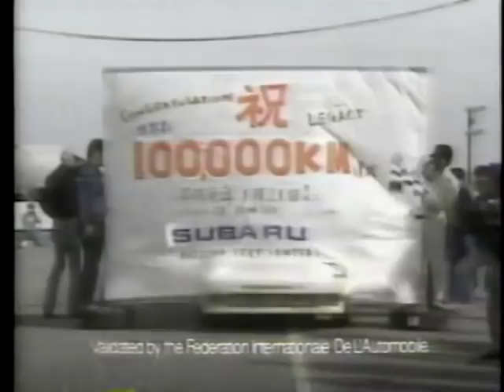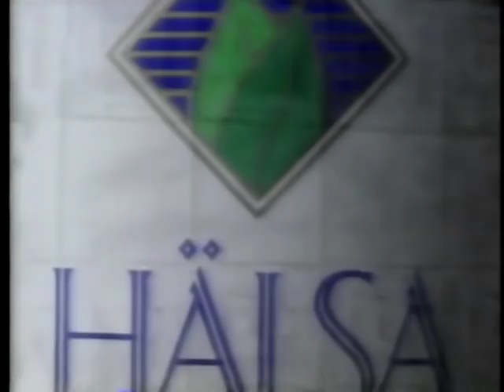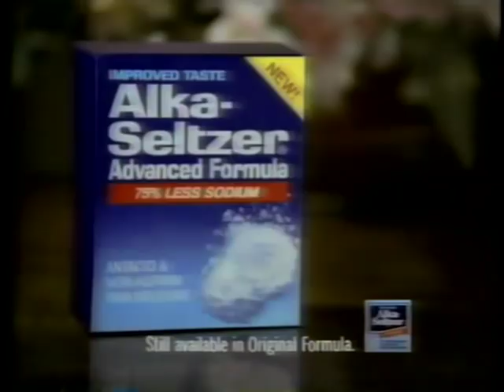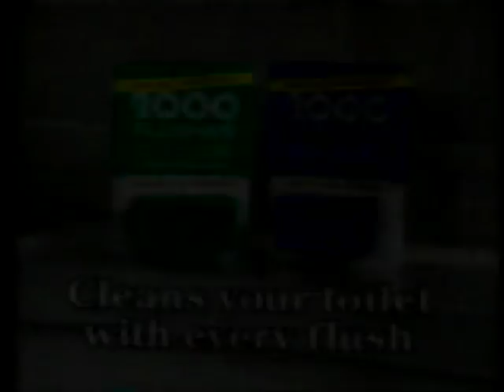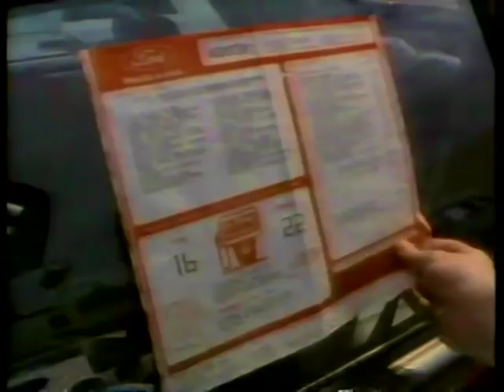90's Commercials Vol. 4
A bunch of commercials that aired on ABC on April 29th, 1990.

1. Flintstones Children's Vitamins (What kid who grew up in the 80's didn't take these?)
2. Playtex Portables (Why are feminine hygiene commercials almost universally hilarious?)
3. Subaru Legacy
4. Brite Floor Cleaner (After watching this several times, I still have no idea what's going on)
5. Toyota MR2
6. Playtex Cross-Your-Heart Bra (What a trollop! Not that I'm complaining)
7. Promo for "Burning Bridges"
8. Lexus LS400
9. Carnival Cruise Lines (Oh, Kathie Lee. Where have you gone to?)
10. Little Caesar's Pizza (That dog that says "I Love You" should've had it's own TV show)
11. Halsa Shampoo
12. Dirt Devil (What's with the stereotype of happy old men selling Vacuum Cleaners?)
13. Promo for "Elvis"
14. Alka Seltzer
15. Upjohn Medical
16. Promo for "Brewster Place" (Name a TV series that isn't about "life" Oprah. Name it!)
17. Summer's Eve Douche (What a douchey jingle!)
18. Sensodyne Toothpaste
19. 2000 Flushes (Try blue, or new green! Coming soon...red!)
20. Promo for "Doogie Howser M.D." and "The Marshall Chronicles"
21. News Break (Of course the big news about the Hubble Telescope soon after this was that the mirror was totally messed up)
22. Carrows
23. Sunnyvale Ford
24. Aris Project
25. "This Is Your Brain On Drugs" PSA (A classic)